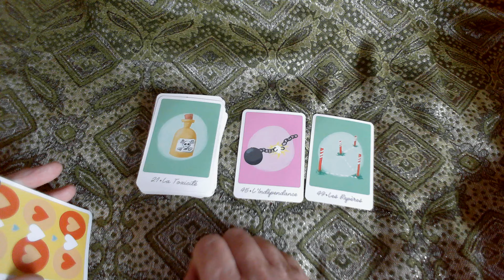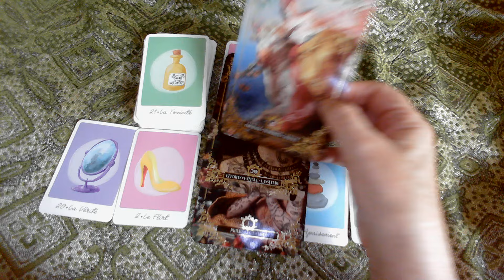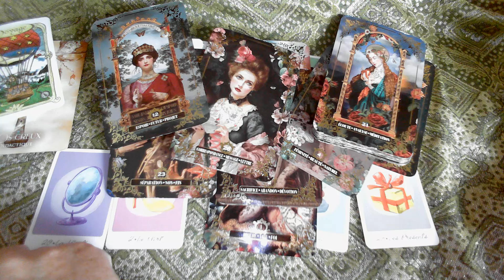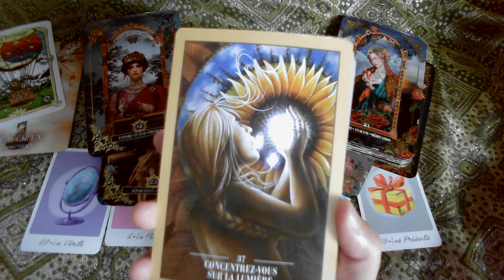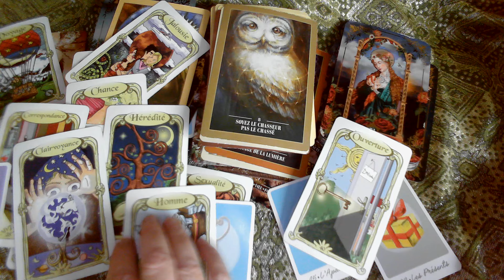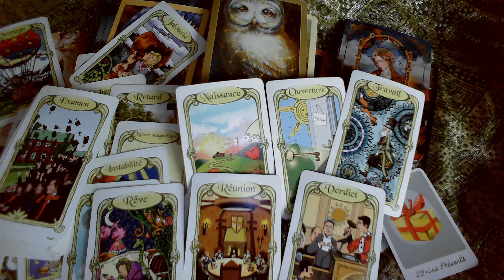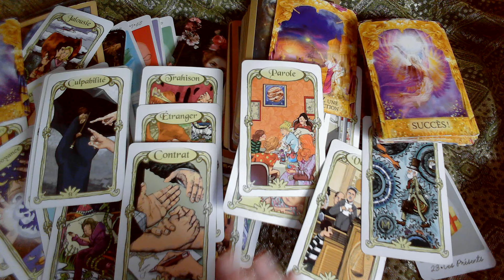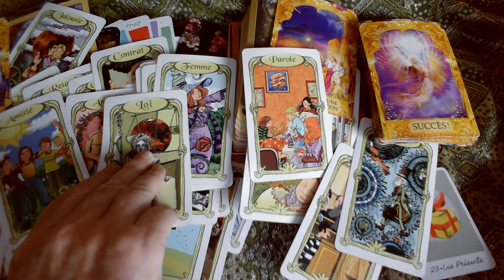Verseau ♒ Septembre 2024 😇Des vérités dévoilées 🎁 Relation de séduction💋 Nouveau travail/activité ✨